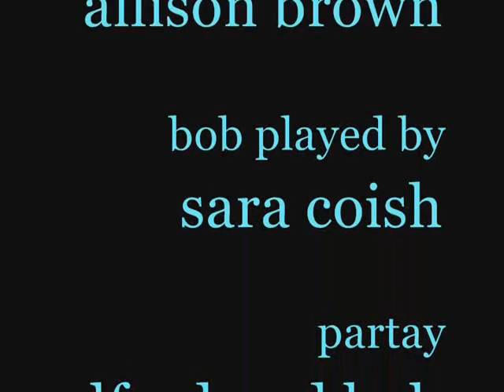the party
justa video of the cool kids going to a party